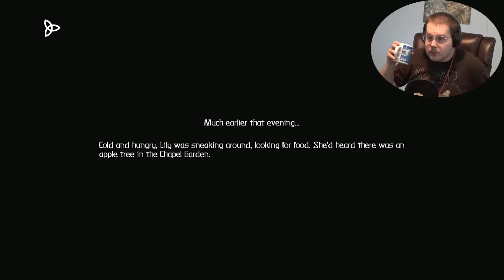A 15 Minute Look At Shadwen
From the team that built trine